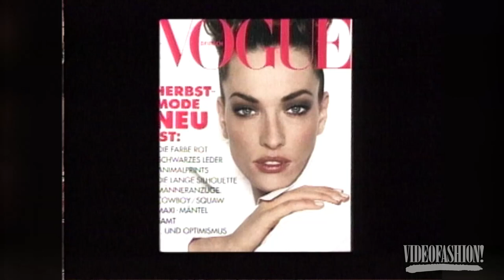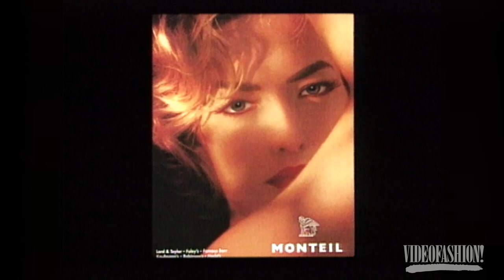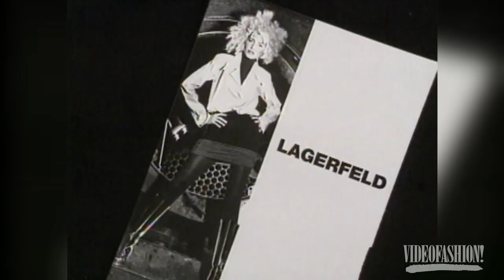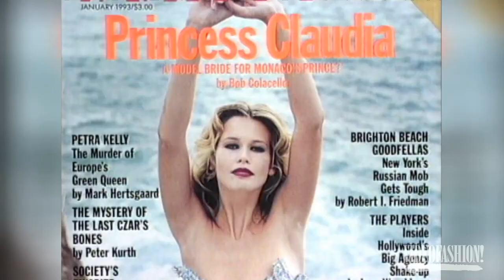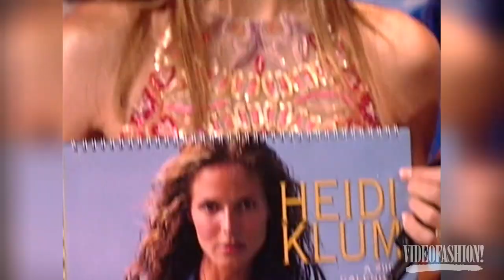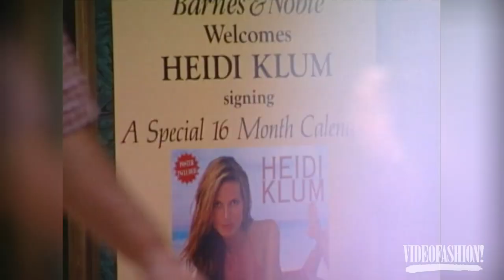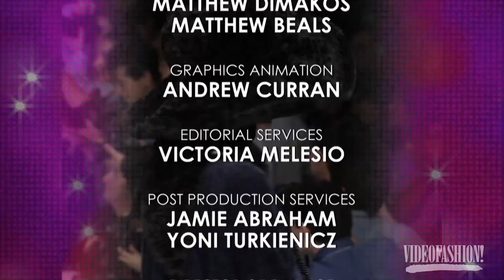Videofashion Models: "German Gems"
Forget wiener schnitzel and beer—we’ve got 7 German superstars! Where does seven- time Victoria’s Secret veteran, Julia Stegner, rank on our countdown? Find out! Plus, newcomer Kati Nescher, catwalk staple Toni Garrn, and ‘90s sensation Tatjana Patitz. See where Nadja Auermann ranks, and Claudia Schiffer battles Heidi Klum to be our German countdown queen!

Videofashion Models 1#8: German Gems